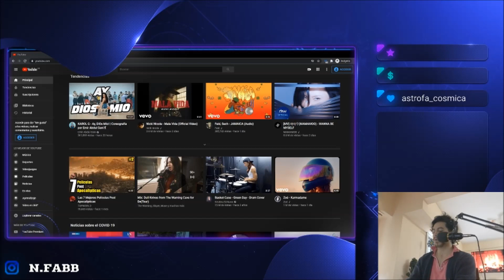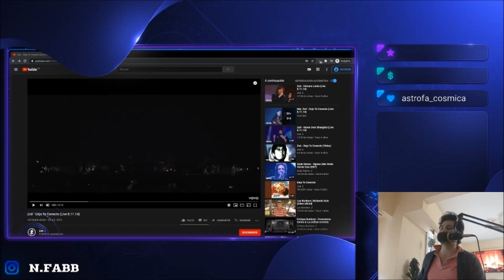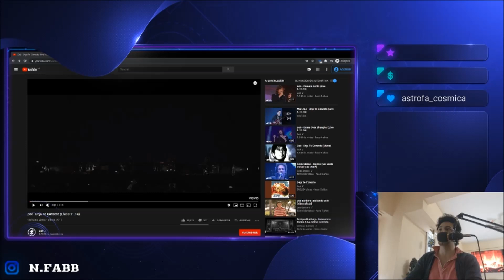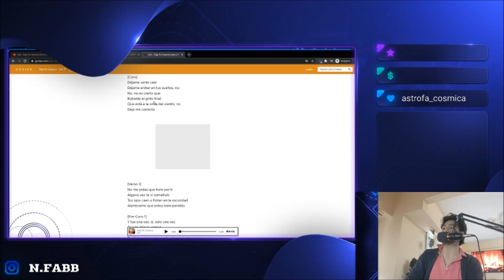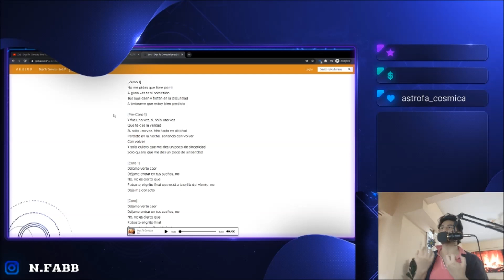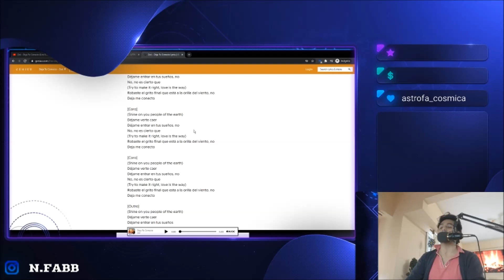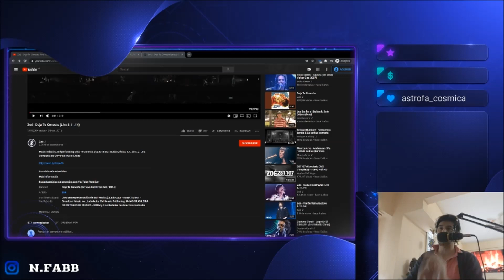🇲🇽🇦🇷 ZOE - DEJA TE CONECTO [REACCION] [¡QUEREMOS PAZ!] 🤯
Bien amigos hoy volvemos con los hermanos de México con esta tremenda banda que ufff, me tiene enamorandome.
Estoy hablando nada más y nada menos que: Zoé 🔥😎

Bueno me ha llegado todo tipo de comentarios, que siga reaccionando al Mtv Unplugged, otros me dijeron que me enfoque más con las versiones de estudio y otros que vea otras versiones en vivo, ya que Zoé no es solo el Mtv Unplugged, asi que amigos: yo estoy a merced de ustedes. 🙏🏻

Un suscriptor del canal me dejo varias canciones de Zoé, donde segun él, no son muy pedidas, y yo como les digo siempre, estoy abierto musicalmente a lo que sea.

🤔 Con respecto a la letra, luego de escucharla varias veces despues de grabar, me es muy dificil de comprender, siento que hace una conexion con el universo y hablando de los distintos planos.
Tambien siento que puede dejar un mensaje al mundo y a la vez siento que habla de un rescate hacia alguien. 😱

Hasta acá mi reacción amigos, una cancion que me encanto pero que me dejo chocante esa letra, quiero leerlos a todos y saber que les parece esta canción!! 👏🏼👏🏼👏🏼

Saludos!! 🤗